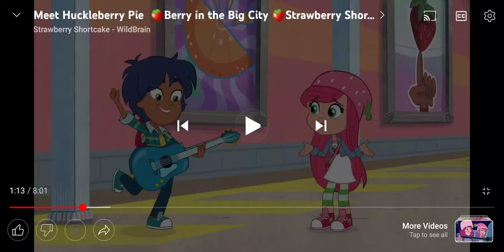Strawberry Shortcake Try A Little Something New